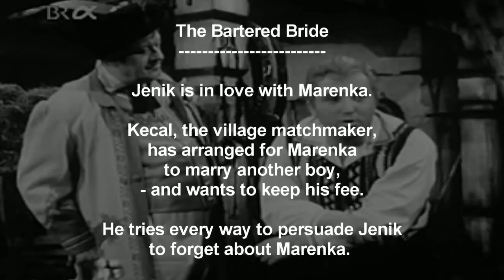The Bartered Bride - Fritz Wunderlich & Gottlob Frick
Pictures are of Fritz Wunderlich (Jenik) & Kurt Böhme (Kecal - the matchmaker)
The preferred audio is FW & Gottlob Frick in the full recording with Kempe in 1962.

Translation is quite liberal in order to fit the music.
Youtube advise that this video is not viewable in Germany.